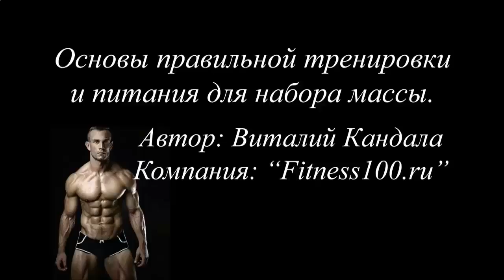ПРОТЕИНОВЫЙ КОКТЕЙЛЬ ПОСЛЕ БЕГА